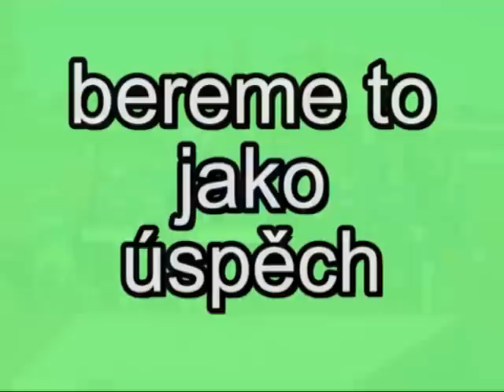SDH Luleč, Šumperský Soptík 2012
účast na Šumperském Soptíku 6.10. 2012